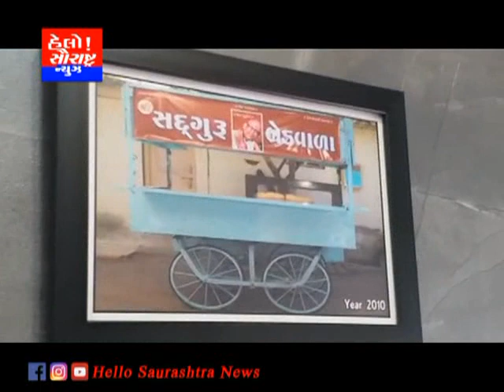રાજકોટની સ્વાદ શોખીન જનતા માટે શ્રી સદગુરુ સોપાન પેડક રોડ પર શરૂ